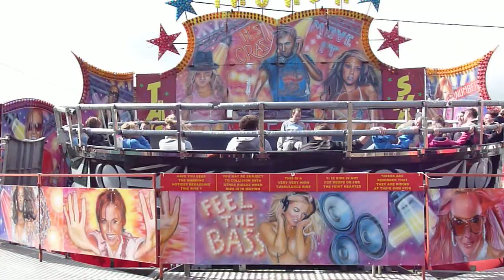Lydd Club Day 2011 - Fun Fair - Tagada Ride Pt 2